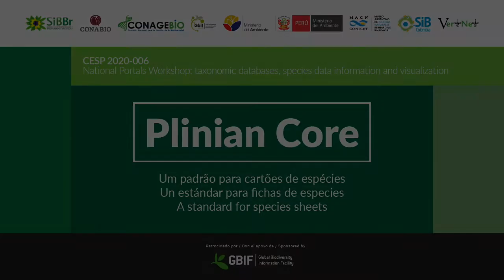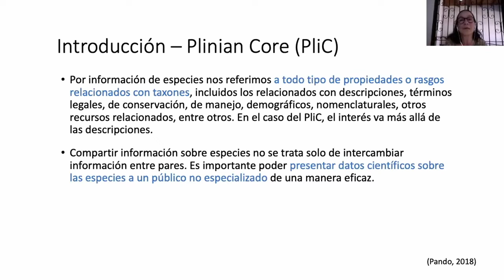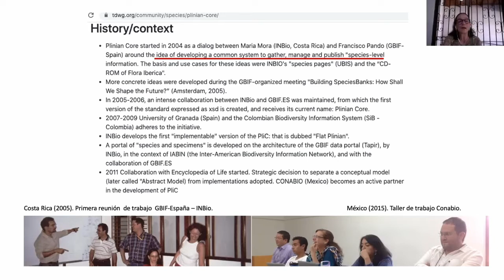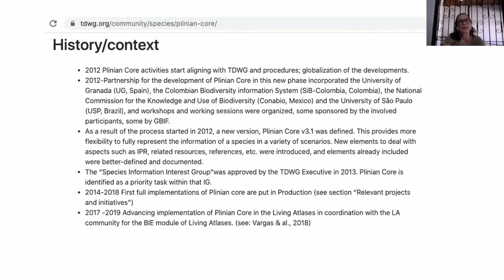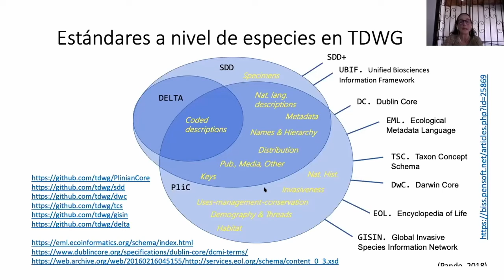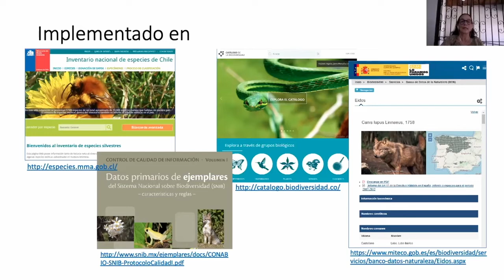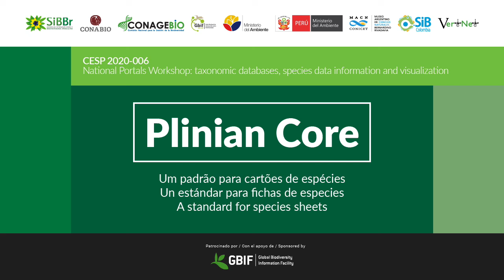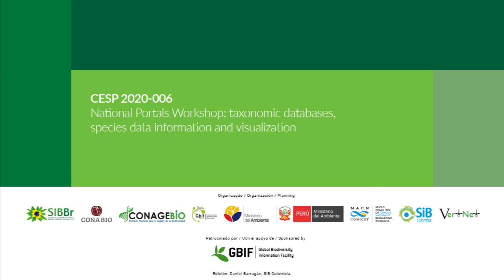Plinian Core: un estándar para fichas de especies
Plinian Core
Um padrão para cartões de espécies
Un estándar para fichas de especies
A standard for species sheets

Presenta: María Mora, Atlas de la Biodiversidad de Costa Rica - CRBio.

CESP 2020-006: National Portals Workshop: taxonomic databases, species data information and visualization